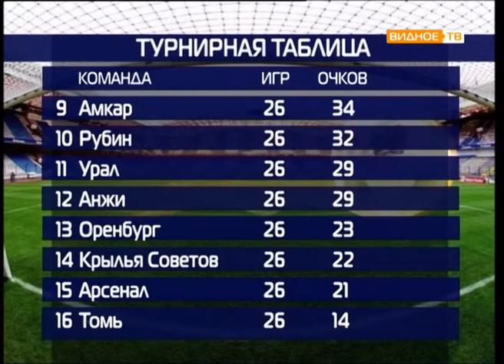Все грани мяча от 02.05.2017